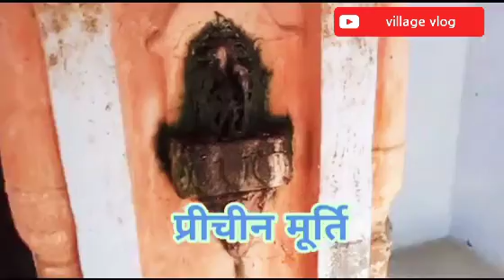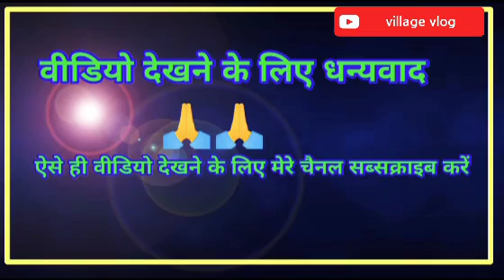(श्रृंगी ऋषि की तपोभूमि खरेला) हमारे श्रृंगी ऋषि महाराज की तपोभूमि खरेला की पूरी जानकारी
🙏 श्रृंग ऋषि महाराज  तपोभूमि खरेला 🙏
हमारे श्रृंग ऋषि महाराज की तपोभूमि खरेला की पूरी जानकारी दी हैं!
श्रृंग ऋषि महाराज की जोगी रामायण काल  के पुराने ऋषि  ने खरेला के इस भूमि पर कई वर्षो तक तपस्या की है!